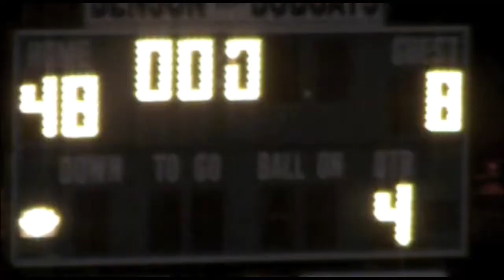Pima vs Benson High School Football [2009]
Throwback game between Pima and Benson!!!
High School Football game 2009